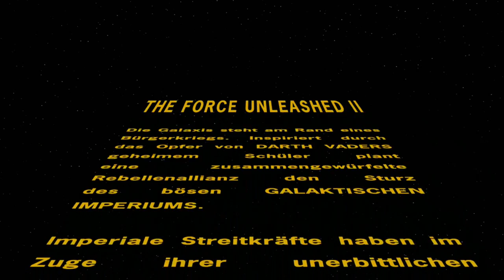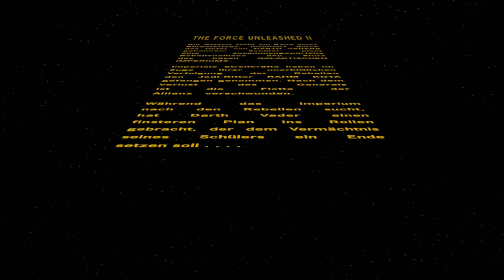STAR WARS THE FORCE UNLEASHED 2 #001 Clone Wars ★ Let's Play The Force Unleashed 2 [Deutsch]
Let's Play Star Wars The Force Unleashed 2 Part 1 auf Deutsch.
Level 1: Kamino - Die Flucht wird in diesem Part von Lenn16LP und mir gespielt.
Dabei müssen wir als Starkiller aus Darth Vaders geheimer Kloneinrichtung auf Kamino entkommen.

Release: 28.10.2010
Entwickler: LucasArts Entertainment
Publisher: LucasArts Entertainment
Genre: Action-Adventure